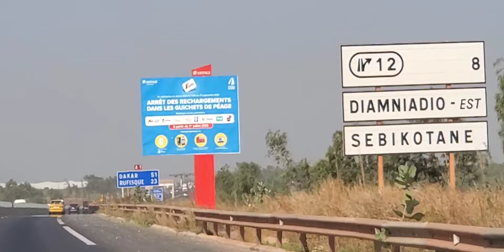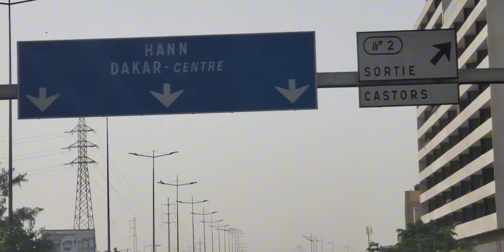Live in Dakar-Senegal! The most Developed City in West Africa!